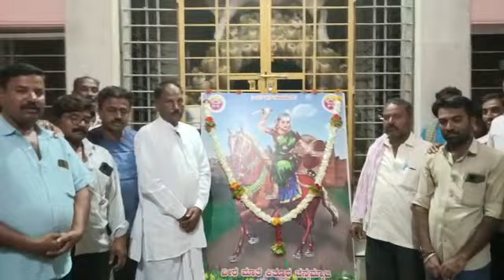June 18, 2023